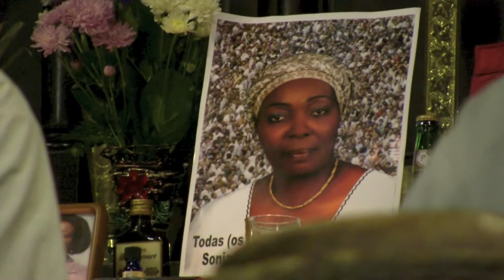Kongo - Homenaje / Tribute a Sonia Pierre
Kongo performing at a tribute event for Sonia Pierre.